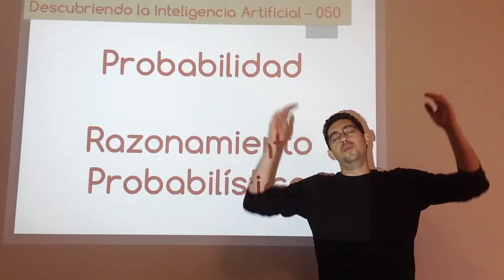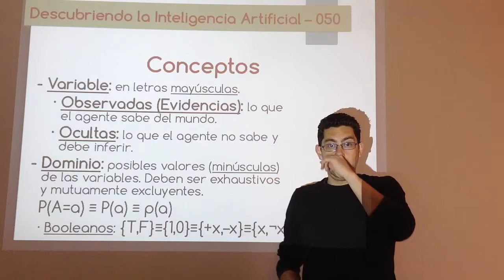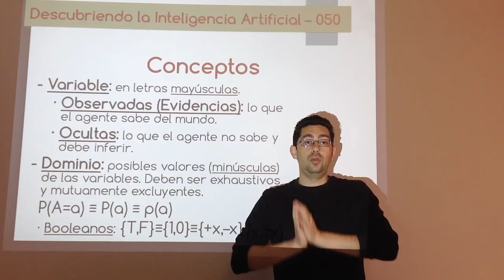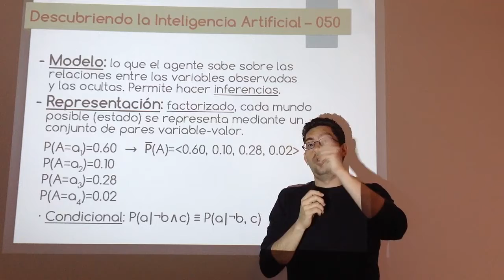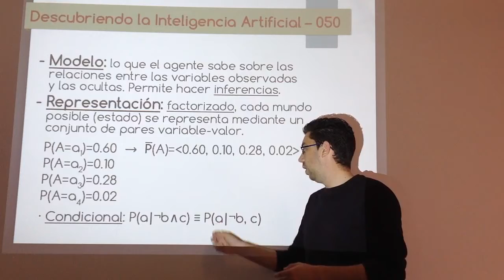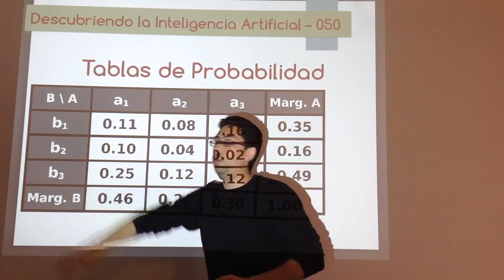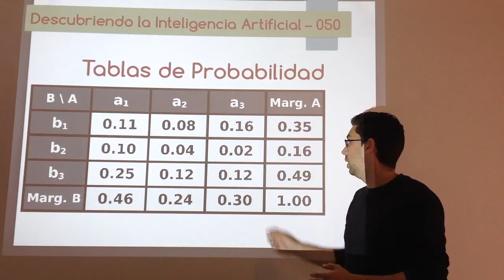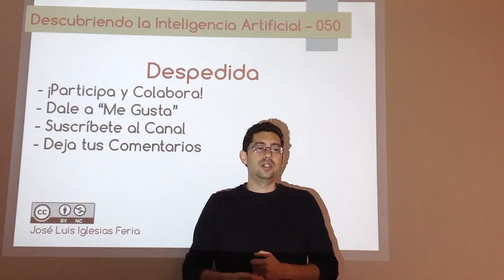Nº 050: IA Probabilidad - Razonamiento Probabilístico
Introducción al uso de la probabilidad para realizar razonamientos, lo que permitirá posteriormente realizar inferencias mediante redes bayesianas. Se explican los conceptos básicos y cómo empezar a usar la probabilidad en el tratamiento de la incertidumbre en la inteligencia artificial.